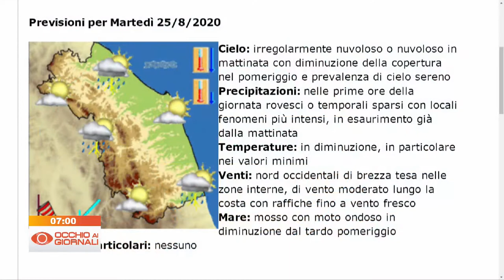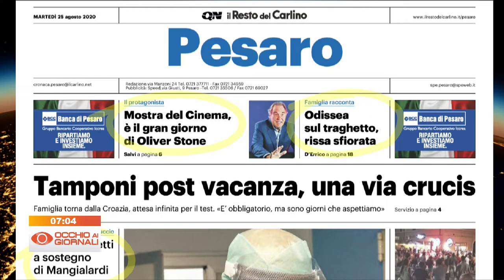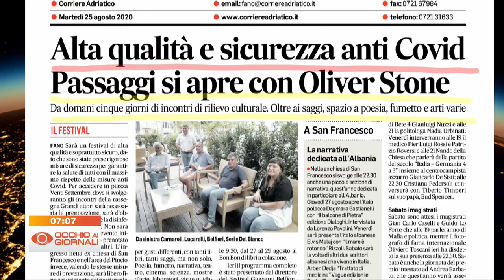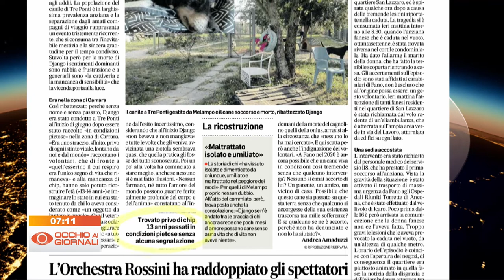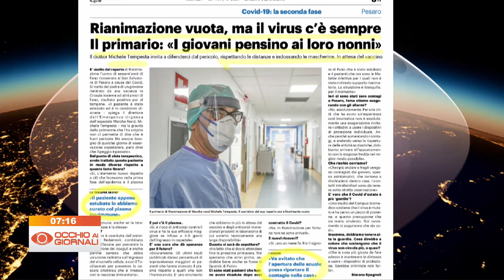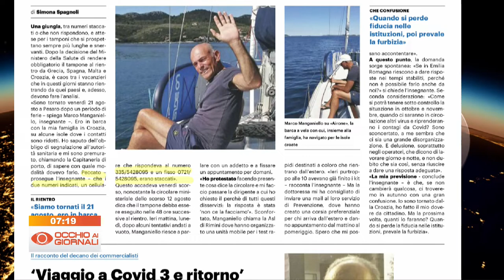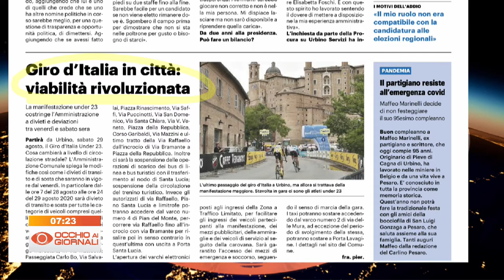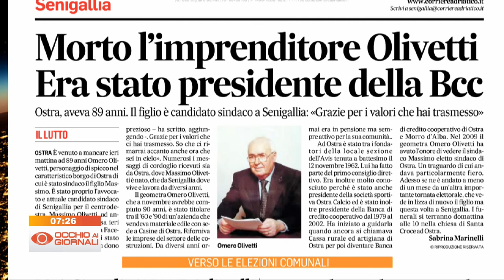Occhio ai Giornali 25 agosto 2020